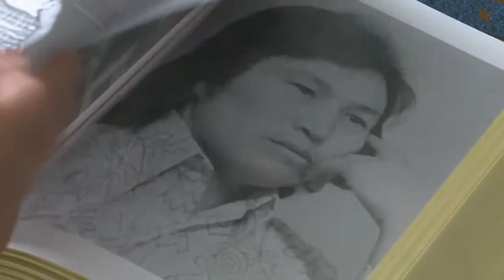Мұрат Әбеновпен ашық әңгіме. Асылы Осман